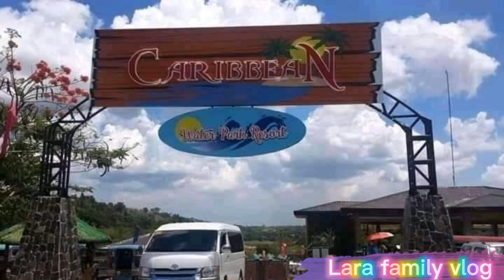Tara at magtampisaw